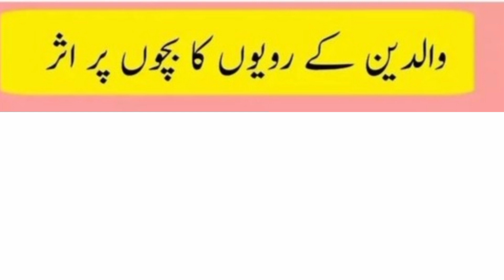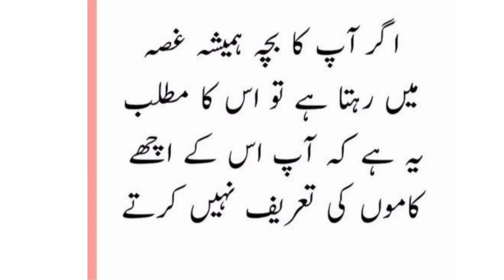The influence of parental narrators on children